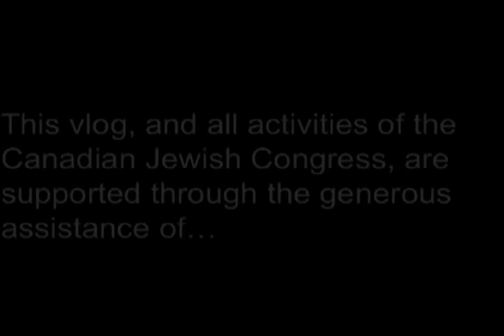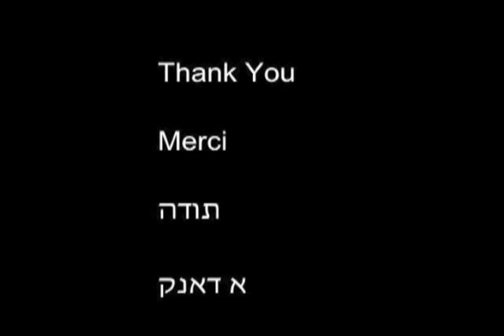Nazi War Criminals in Canada & Helmut Oberlander - Bernie M. Farber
Canadian Jewish Congress CEO Bernie M. Farber discusses why the prosecution of Nazi War Criminal Helmut Oberlander is still important more than 60 years after the Holocaust.